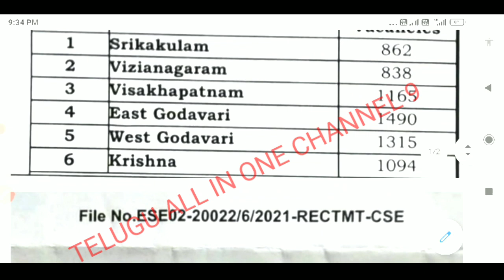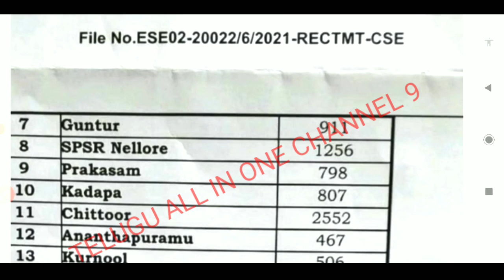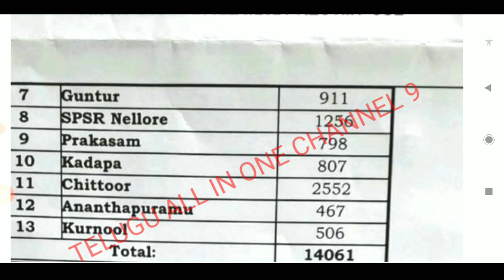AP SGT 2021 ! బారీగా జిల్లాల SGT ఖాళీలు ను విడుదల చేసిన అధికారులు! !Telugu all in one channel 9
AP SGT 2021 ! బారీగా జిల్లాల SGT ఖాళీలు ను విడుదల చేసిన అధికారులు!  !Telugu all in one channel

Ap TRT 2021 VACANCIES,AP SGT 2021 DISTRICT WISE VACANCIES,AP DSC GUNTUR VACANCIES,AP  DSC 2021 DISTRICT WISE VACANCIES,